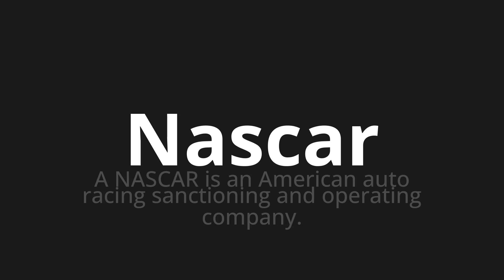How to pronounce Nascar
Master the Pronunciation of 'Nascar' - which means : A NASCAR is an American auto racing sanctioning and operating company. 📝 with @PPrononciation 🎓🗣️ - [Your Guide to English]